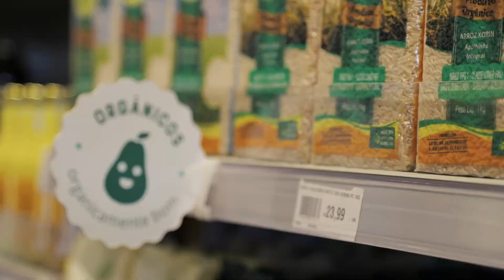Hortifruti Búzios - Inauguração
Tirei onda com essa inauguração de Búzios, hein? 🌊.

Vim mostrar um pouquinho pra vocês desse dia especial e, claro, aproveitar pra fazer aquele convite pra quem ainda não conhece.

Venha conferir as novidades desta loja incrível que está recheada de praticidade, ofertas, produtos orgânicos, padaria, estação natural e muito mais. 🍉🍍

📍Av. José Bento Ribeiro Dantas, 5587